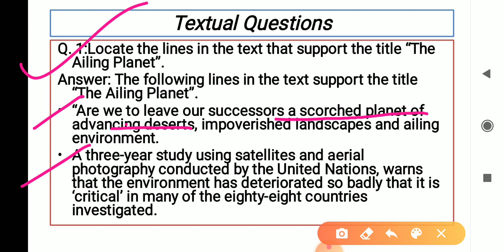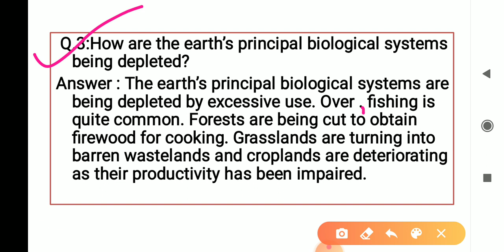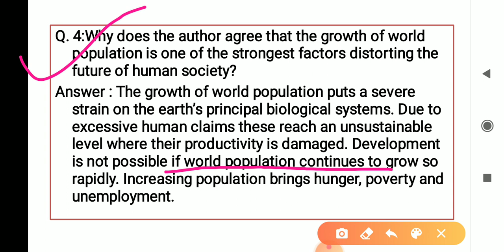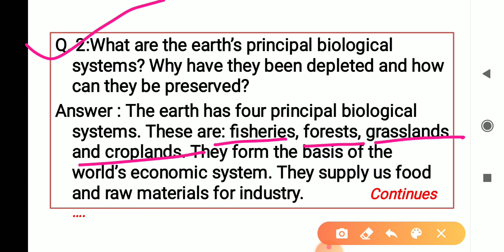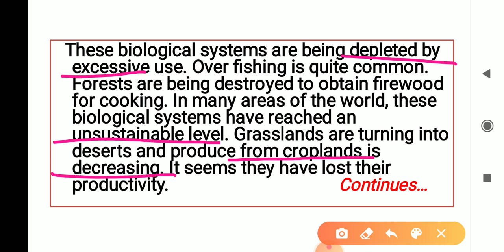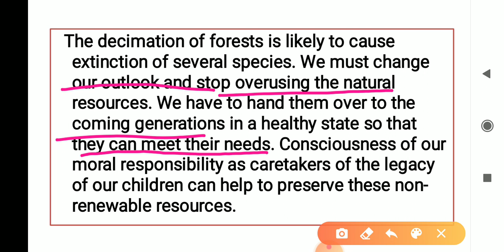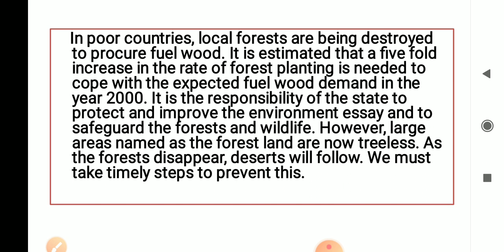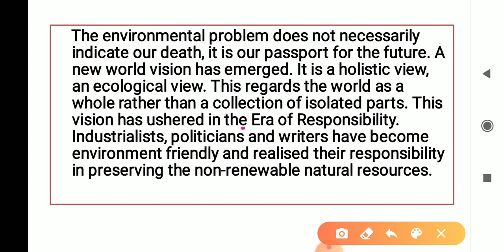Q/A "The Ailing Planet class 11th textual question answers CBSE English hornbill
Textual question answers of "The Ailing planet :The green movement's" role class 11th English Hornbill